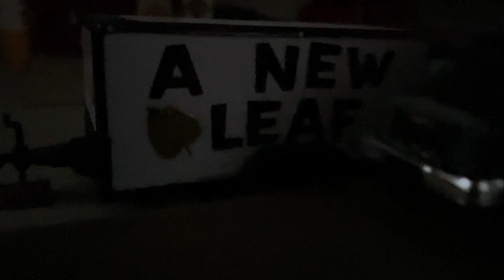Defective Trailer Hitch Failure‼️💥 Ardell Circle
That's right, a total separation from a new 1:64 Ram landscape dump truck (by GreenLight). Decided to handle it this way! Things happen, definitely saving that broken hitch for later. Let's roll!

Credits: 🎵Added below if applicable
Solar Flare! ~ Morganstudios